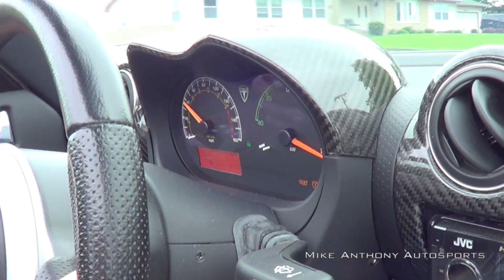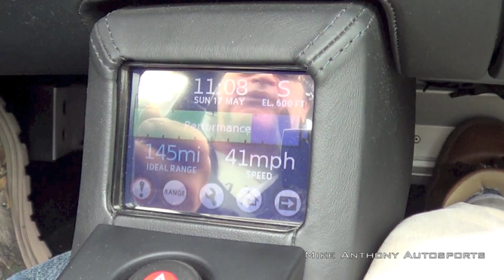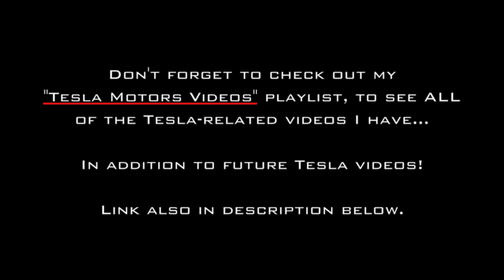Tesla Roadster 2.0 - 0-60 MPH & Ride-along (Non-Sport Version)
I got to ride along in a Tesla Roadster 2.0 (non-sport) and test out the 0-60 MPH! This thing is fast!!! This is Tesla Motors' first ever vehicle, and it proved to the world that this EV technology can be worthy! Sure, it has been around for over 100 years, but take a look at how one particular company (Tesla Motors) made it happen, and made it feasible for everyday driving & road trip worthy!!!